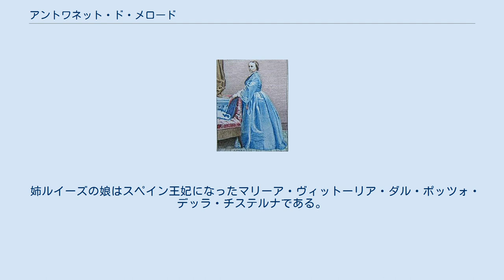アントワネット・ド・メロード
アントワネット・ド・メロード（Antoinette de Merode, 1828年9月28日 - 1864年2月10日）はモナコ公シャルル3世の妃。
 モナコ公妃アントワネットの紋章 ブリュッセルでヴェルナー・ド・メロード伯爵と、その妻ヴィクトワールの第6子として生まれた。
 1846年9月28日のアントワネット18歳の誕生日に、モナコ公世子シャルルと結婚した。
これは姉のルイーズと同時の結婚式だった。
 裕福な観光客を呼び寄せるためにモナコの発展を進めていたシャルルは、この結婚の豊かな持参金のおかげでモンテカルロの開発に資金を提供することができた。
一方、アントワネットは自分のためにフランス北部のマルシェ城を購入した（この城は現在でもモナコ公家が所有している）。
 1848年11月13日、パリで長男アルベール（アルベール1世）を出産した。
その8年後、1856年にシャルルが即位し、モナコ公妃となった。
 1864年2月10日にパリで35歳で死去し、モナコのサン・ニコラ大聖堂に葬られた。
 姉ルイーズの娘はスペイン王妃になったマリーア・ヴィットーリア・ダル・ポッツォ・デッラ・チステルナである。